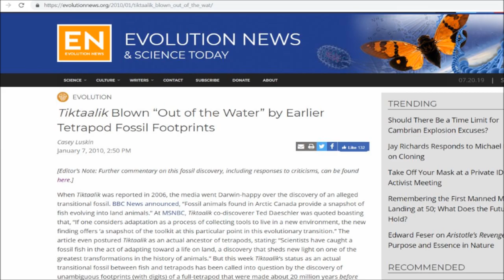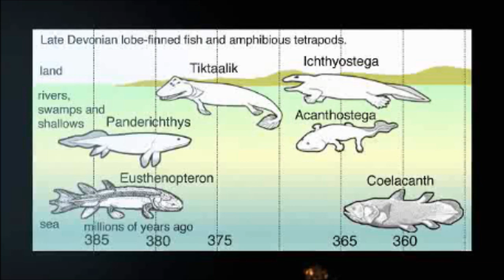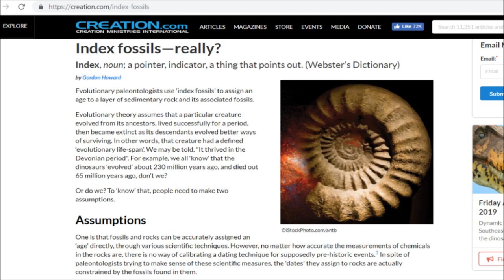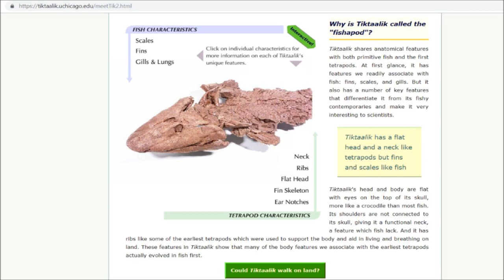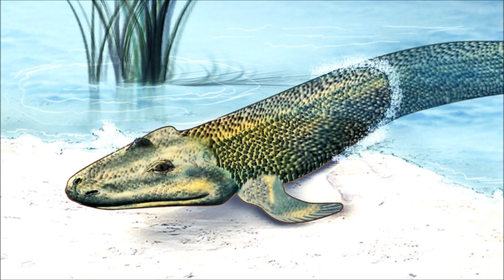Tiktaalik Is The Creationist's Nightmare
Does the discovery of tetrapod footprints in Poland older than Tiktaalik mean it can no longer be considered a transitional species like creationists and ID proponents claim?  In this video we examine that argument, and look at how a transitional fossil was discovered by using the geologic column and the predictive value of Darwin's Theory of Evolution.

Neil Shubin's Your Inner Fish Book on Amazon